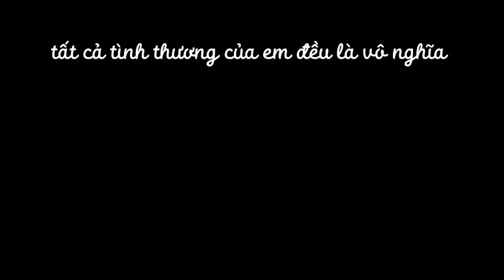IdentityV | Sài Gòn Hôm Nay Mưa x Music Box - Tracy (full story)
nỗi buồn :(
video cuối cùng của 1 bạn từng out nhóm
tụi mìn làm lại bản hoàn thiện hơn. mn có thể xem cốt truyện từng các video trước
0:00 Story
0:41 Sài Gòn hôm nay mưa